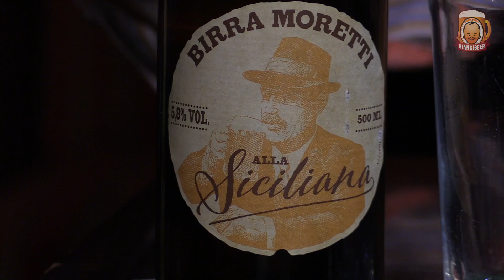Birre al cetriolo e alle nocciole?!?! Ebbene, esistono davvero e sono buone!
"A mille ce n'è, di ingredienti per le birre nanana..." A parte gli scherzi, la birra può veramente essere fatta con moltissimi ingredienti, anche i più insospettabili!

Per continuare a realizzare nuove puntate abbiamo bisogno del tuo aiuto per sostenere tutte le spese che abbiamo avuto in questi 4 anni e 100 puntate realizzate.
Clicca su SUPERGRAZIE (sotto il video - se sul telefono non lo vedi aggiorna l'app) e scegli il tuo contributo. Grazie!!!

Hibernating Winter Biting Darkness Fighting Imperial IPA

Birra aromatizzata
Birra alla frutta
Birra strana
Birra alle nocciole